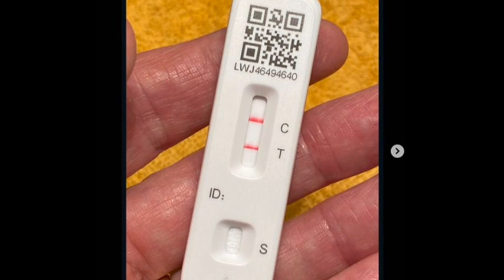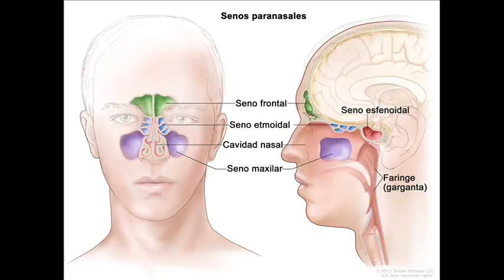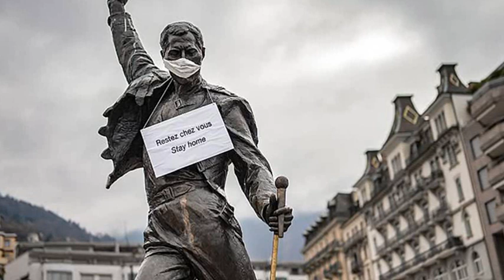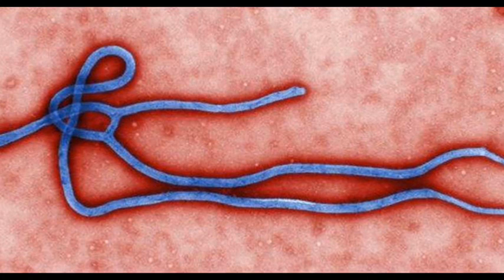¡BRIAN MAY dio POSITIVO al BICHO!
Facebook (Manda tus Fotos y Dibujos de Queen por PRIVADO)